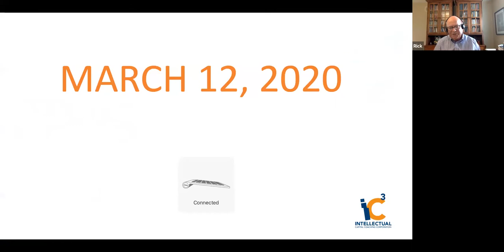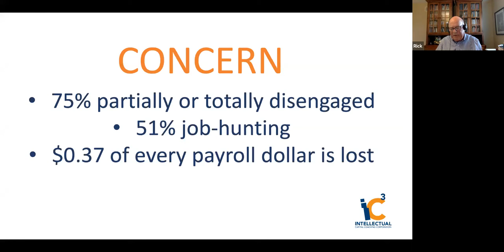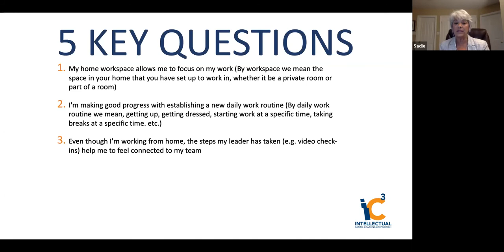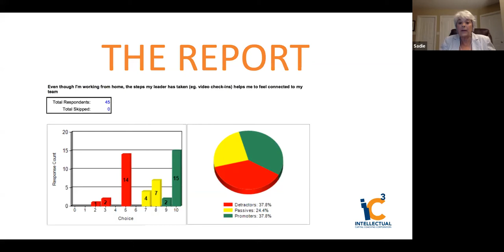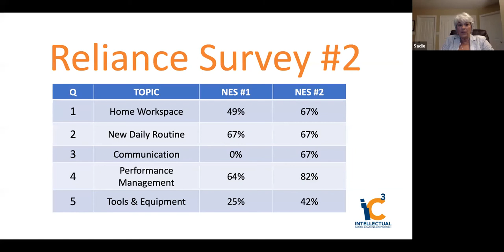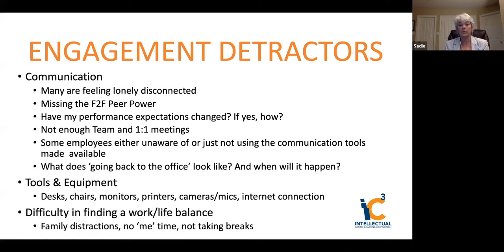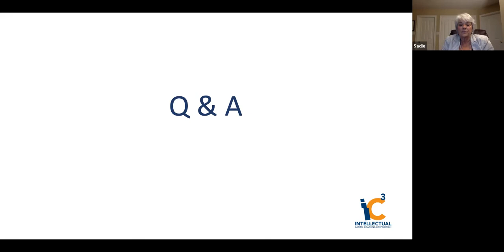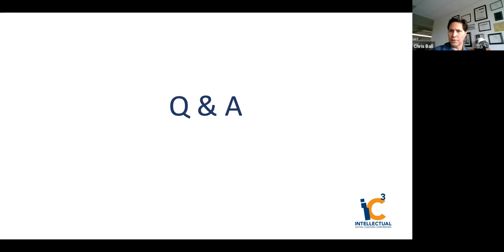Workshop 2020: Managing emotional health of your work from home team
Workshop: Managing emotional health of your work from home team

You‘ve responded to the COVID-19 pandemic by pivoting to a work-from-home model.

During the early days of implementing a work-from-home model, we believe it is vitally important that you measure your employees‘ response to this major change in their way of working. You care about your employees and you want to know how they are doing - really doing. You realize that some will adapt to working from home easily - others, not so much!

Presentation outline

✶ How do you know if work-from-home is working for your company?
✶ Why it is vitally important that you measure your employees‘ response to this major change in their way of working
✶ How well designed surveys will allow you to identify potential problems to make a successful transition to the work-from-home world.

In this workshop you will learn:

✶ Why asking “How are you doing” will not get you the answers you‘re looking for.
✶ The 5 critical questions to ask of your employees.
✶ How to ask the questions in a way that will get you frank answers.
✶ How to interpret the results and what to do about them.

✶ C-suite Executives
✶ Senior Management
✶ Risk Managers

▶Rick Bauman

Rick Bauman is an entrepreneur and former insurance broker, the creator of The Passionate Enterprise™, and founder of The Broker Performance Group™, an exclusive group of high-performance insurance brokers across Canada.

Rick has given workshops, presentations, and speeches to thousands of professionals in the insurance industry over the past 21 years. Previously, Rick operated a successful insurance brokerage in Hamilton, Ontario for 20 years, achieving 27% compound annual growth, 32% operating profit, 90%+ client loyalty rating and 86% employee satisfaction.

▶Sadie Bauman

Sadie began working in the General Insurance Industry as a Commercial Underwriter with RSA in 1978. Her most recent project includes the collection, analysis and evaluation of Client and Employee Engagement survey data for a group of high performance insurance brokerages. This survey data is correlated with the financial results of each brokerage to assist in the development of action plans to enhance the overall performance of the organization.

Sadie has a passion for the development and delivery of Commercial and Personal Technical Insurance Programs, including a ’Train the Trainer‘ model.